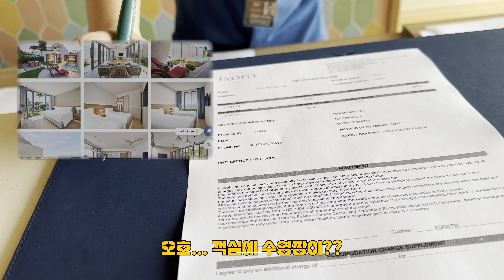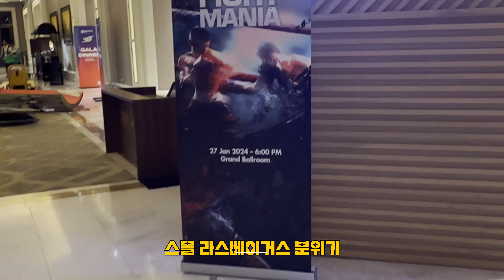그랜드 투어 - 호치민 씨티편 ep1. Pilot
샤인빔 그랜드투어 첫번째 파일럿 에피소드 입니다.